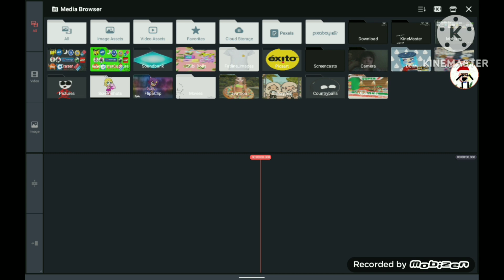Zinkia Logo Remake Speedrun